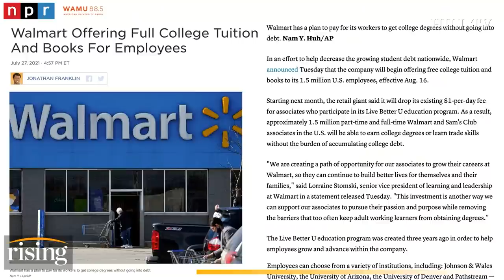Apple SCREENING For Child Sex Abuse Images, Heroic Act Or Cybersecurity DISASTER?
Ryan Grim, Alyssa Farah and Kim Iversen discuss Apple's new iPhone feature that will scan photos and texts for evidence of child sex abuse.